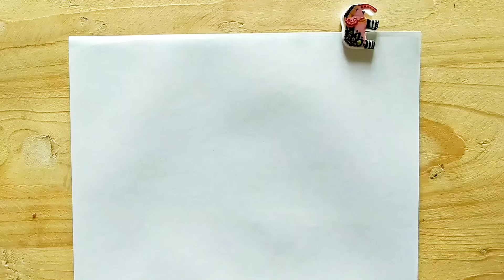learn to draw George pig from Peppa pig for children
hello everyone🤗 this is my art channel of drawing, colouring and painting videos for kids and toddlers
learn to draw and Colour George pig with magical colours